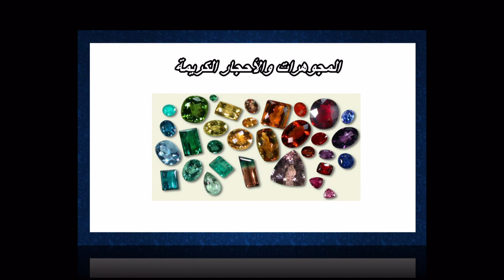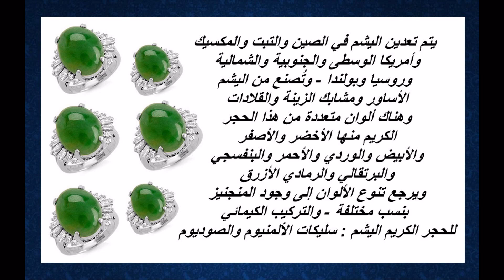المجوهرات والأحجار الكريمة - ( 17 ) اليشم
هذه عبارة عن سلسلة تتحدث عن عدد من المجوهرات والأحجار الكريمة ،،،، وتضم 20 فيديو يعرض بعض المعلومات المفيدة عن هذه المجوهرات والأحجار الكريمة

ولمتابعة بقية الفيديوهات الخاصة بالمجوهرات والأحجار الكريمة
 الأخرى على قناتي الخاصة :